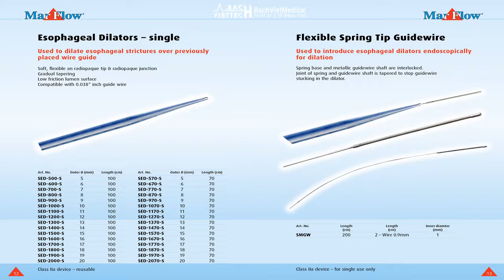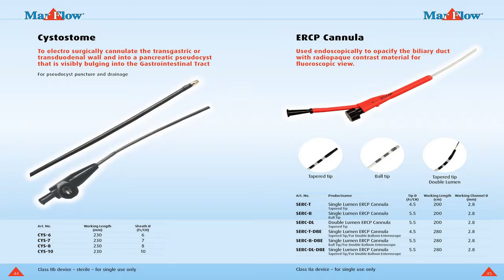Gastroenterology - Marflow AG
Công ty Thiết bị Y tế Bách Việt - CN Đà Nẵng
Chuyên cung cấp Trang thiết bị Y tế, Vật tư tiêu hao Ngành Niệu - Tiêu hóa, Hóa chất Xét nghiệm và Hóa chất khử khuẩn
Địa chỉ: 20 Đống Đa, P. Thuận Phước, Q. Hải Châu, TP. Đà Nẵng